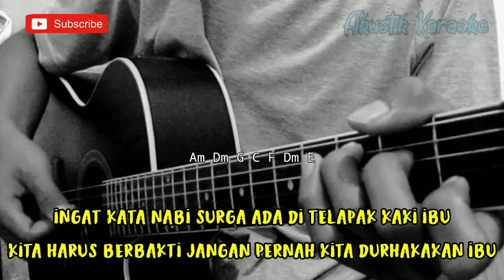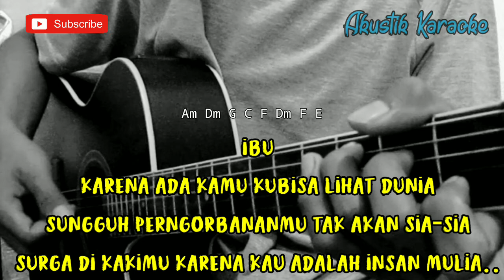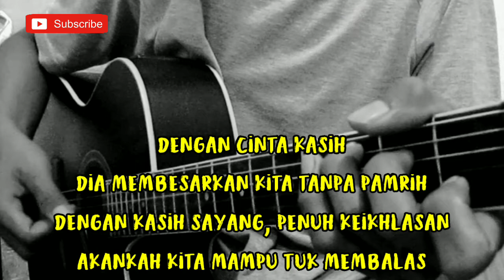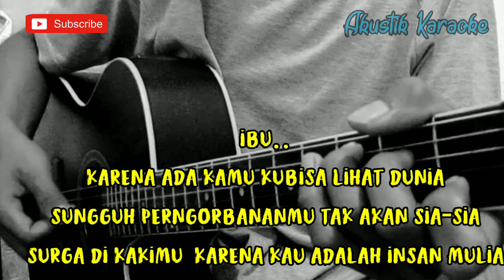DJ Qhelfin - ibu (Karaoke) | Lirik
Halo sodara kali ini ada lagu terbaru DJ qhelfin ibu

Semoga video karaoke Akustik dj qhelfin bermanfaat bagi anda ya

Lirik ibu